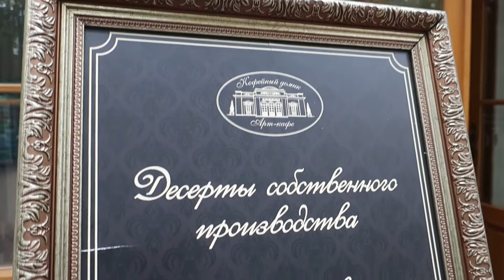Coffee house in the Summer Garden of St. Petersburg